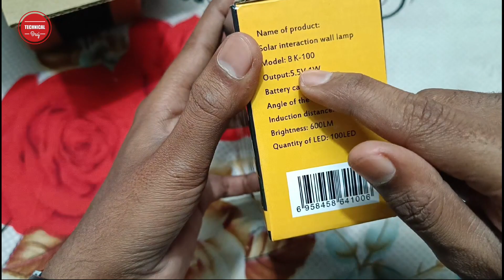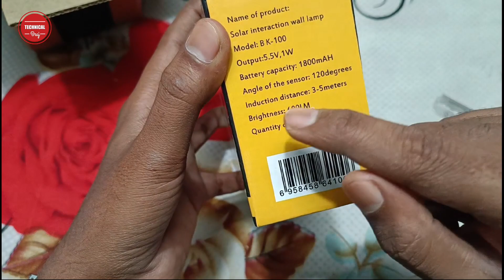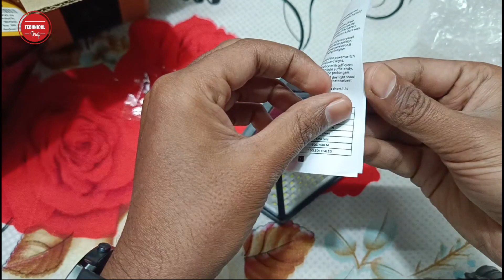Solar Motion Sensor Led Wall Light Unboxing | Solar Light Outdoor 100 LEDs with Motion Sensor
Solar Motion Sensor Led Wall Light Unboxing | Solar Light Outdoor 100 LEDs with Motion Sensor | Technical Braj

OBSYDIUM Solar Light Outdoor Waterproof 100 LEDs Lamp with Motion Sensor and Light Sensor, Decor 3 Modes Light for Garden, Birthday, Bedside Balcony, Pathway, Farmhouse (Standard)

Hello Dosto Namaskar Apko apne Technical Braj YouTube Channel par apka Swagat hai, Dosto Agar aap bhi Solar Led Wall Light lene ko soch rhe hai to yah video dekhiye, mai Is Video me Cheapest And Best OBSYDIUM Solar Light Outdoor Waterproof 100 LEDs Lamp with Motion Sensor and Light Sensor Ka Unboxing Kar ke dikhaya hu. aur Use Kar ke Bataya hu ki kya yah Led Light apko lena chahie ya nahi.

1) Solar Light Outdoor Waterproof 100 LEDs Lamp with Motion Sensor and Light Sensor.
2) Solar Interaction Wall Lamp Full Review.
3) Outdoor Solar Light With Motion Sensor.
4) Solar interaction wall light.
5) Solar light with motion sensor.
6) best solar motion sensor light outdoor.
7) Water proof solar lights.
8) solar outdoor lights with sensor.
9) best outdoor solar security lights with motion sensor.
10) 100 led solar motion sensor light